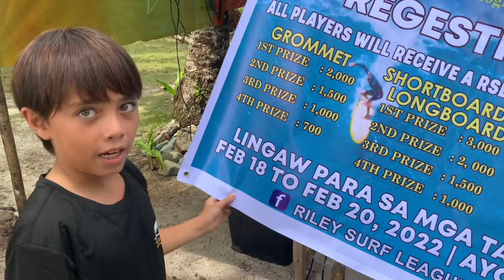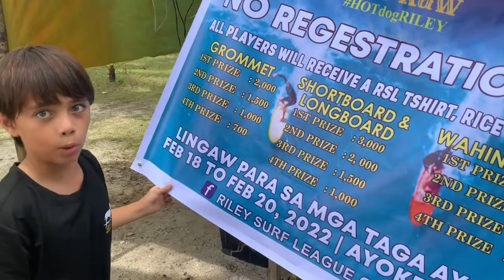Raf’s First Surf Contest | Ep49 | Riley Surf League | Surigao Del Sur | Ayoke | Philippines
In episode forty-nine, Raf, Miras & Mart from @rafsworldtravel take you back four months ago to when Raf entered his first surf competition ever. Watch Raf and his fellow competitors in the junior Riley Surf League battle it out in overhead waves at Tinago Reef, Ayoke. If you enjoyed this episode, don't miss next week’s upload - a vlog featuring Miras and Raf searching for Siargao’s best burger.

0:00 Intro with Raf
0:27 Title credits
0:37 Raf tells you about the contest
2:27 Heat One
3:53 Heat Two
6:34 Heat Three - Raf’s heat
9:51 Raf’s thoughts after his heat